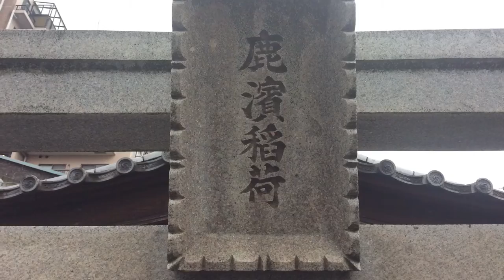鹿浜稲荷---東京都足立区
2015年11月20日撮影。

東京都足立区鹿浜8-5-2にある鹿浜稲荷。